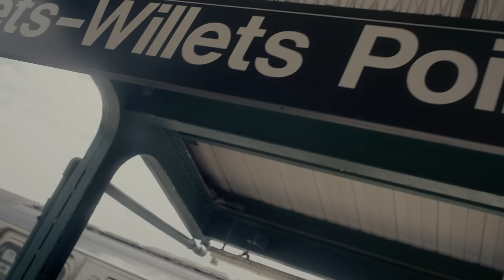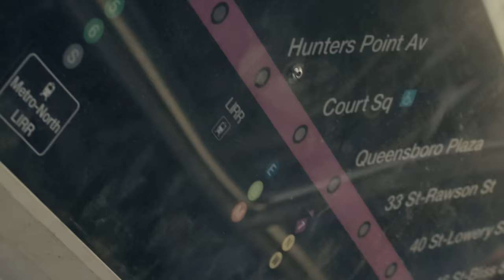Mets Unveil City Connect Uniforms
IYKNYYK: If you know New York, you know.

Category
Sports